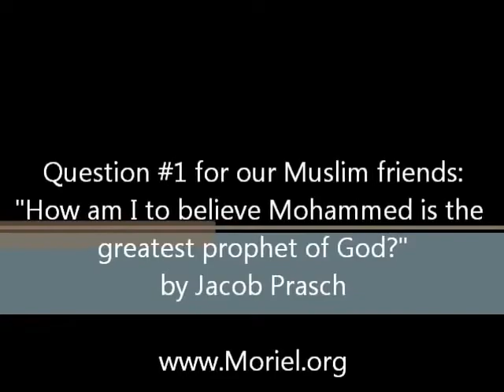Jacob Prasch Question #1 For Our Muslim Friends August 15 2016 – Andrew R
Teaching by Jacob Prasch: Question #1 for Our Muslim Friends.
How can I believe that Mohammed is the greatest prophet of God?

Some of you may not be familiar with Moriel Ministries, so I will take a few minutes to explain one of the things that we do. We try to help Christians to understand the Bible in its original context of the first century Church, which was established by the Lord through Jewish Christians. We try to read the Bible the same way the early Jewish church would have read it. There have been others who have tried to do that through the centuries, with varying degrees of success most notably the Plymouth Brethren. We believe it to be important in the Last Days to understand how to interpret the Bible in the way the first century Church did.